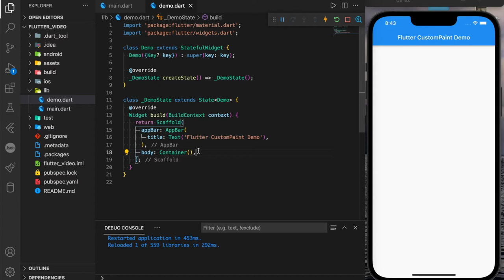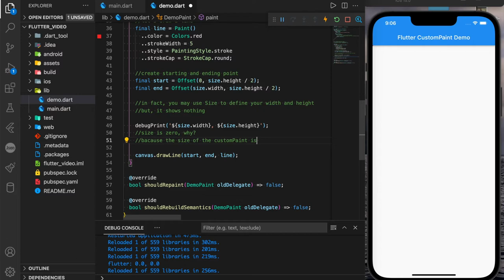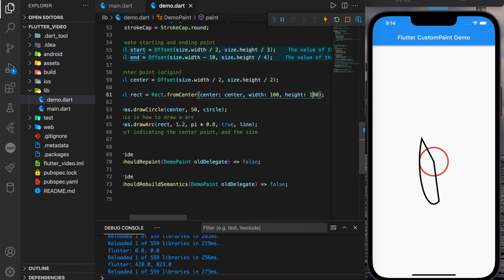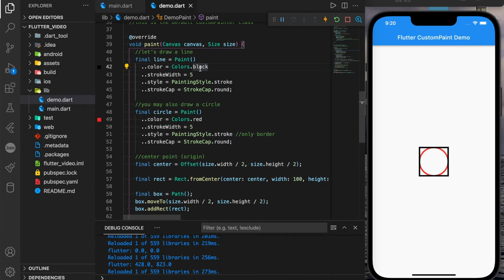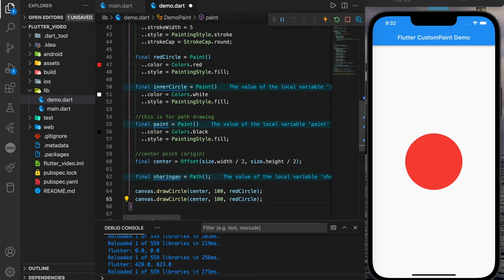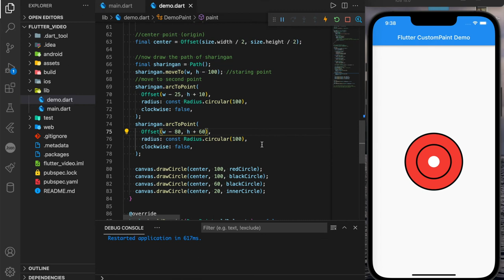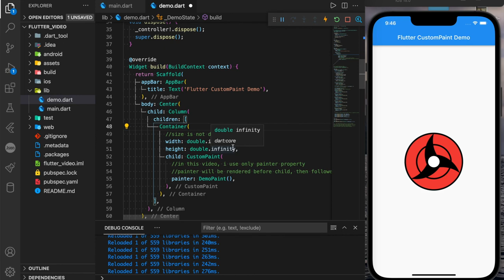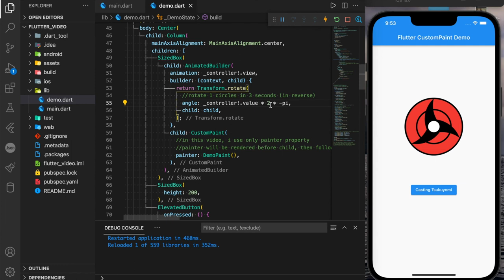Flutter Advanced UI Series EP08 - CustomPaint Widget in Flutter (with a Painting demo)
This video is discussing about CustomPaint Widget in Flutter and how to implement into application. In this video, several drawing / painting such as line, circle, square and triangle have been demonstrated. Besides, I have also presenting how to draw a custom drawing using canvas. In the end of this video, a Sharingan was draw using CustomPaint as tutorial.

Let's try out and see.

0:00 Introduction
2:02 start coding
3:01 create customPainter class
3:33 draw a line - drawLine()
6:51 draw a circle - drawCircle()
8:05 draw an arc - drawArc()
10:42 draw a rectangle - drawRect()
11:13 custom shape/path drawing - Path() & drawPath()
14:22 draw a sharingan using customPaint
17:27 path starting point
20:38 path ending point
21:57 animate the sharingan

Credit to:

1) Canva
  - Background Images & Thumbnail

3) Background Music:
  a. Six Seasons, by Unicorn Heads
  b. Instant Crush, by Corbyn Kites

  a. Creative Minds
  b. A New Beginning
  c. Inspire

  a. Beautiful Dream, by Diego Nava
  b. Dreaming Big, by Ahjay Stelino.
  c. Life is a Dream, by Michael Ramir C.
  d. Summer Fun, by Ahjay Stelino
  e. Raising Me Higher, by Ahjay Stelino

1. instagram - codelx21 (TechnoLX21)
2. Twitter - @LxTechno